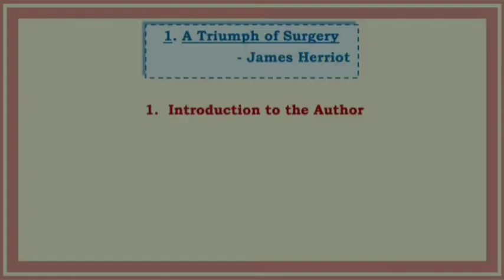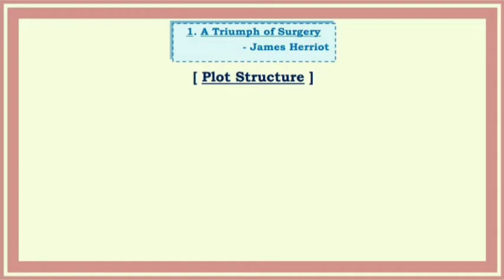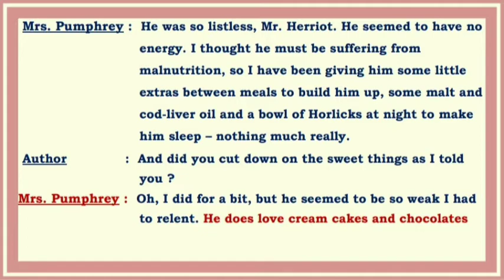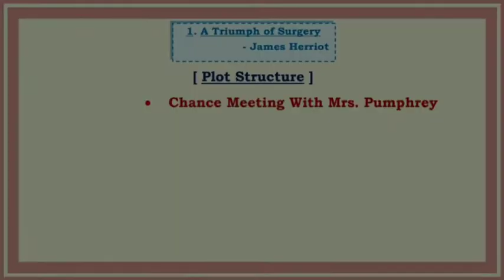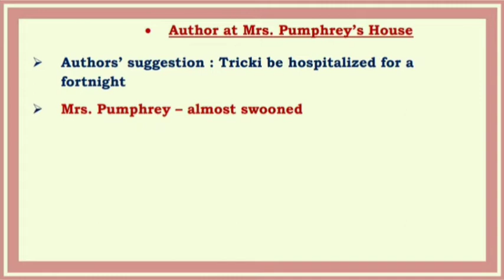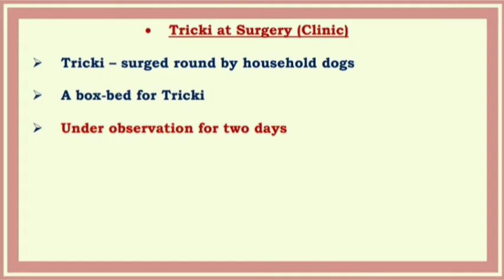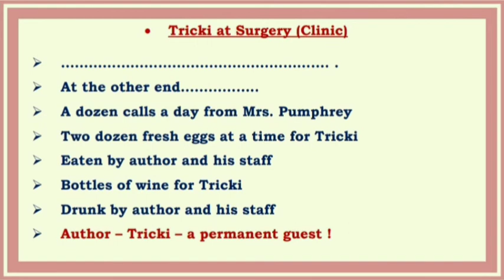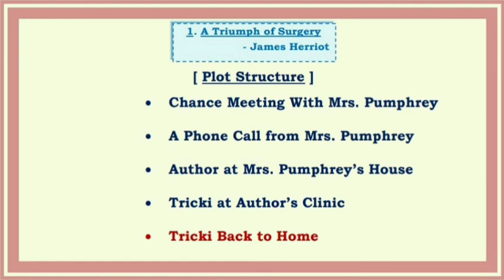A Triumph of Surgery ( Footprints Without Feet ) English, Class 10 by R.H.Eshi